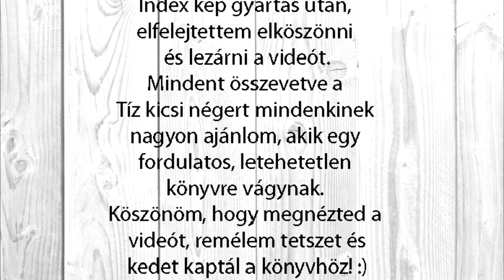AGATHA CHRISTIE - TÍZ KICSI NÉGER | Könyvajánló 2019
Sziasztok!

A mai videóban kicsit a krimi rejtelmes, sötét vizeire utaztam és nem is akárhogyan! Az Agatha Christie vitorláson!